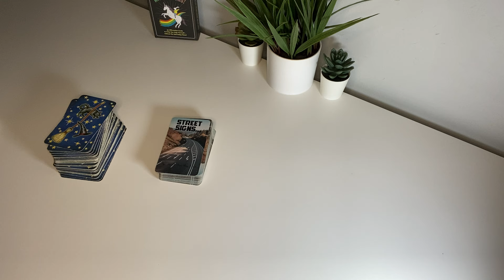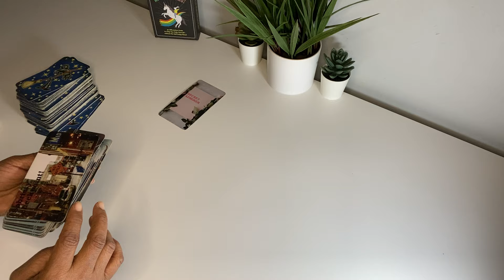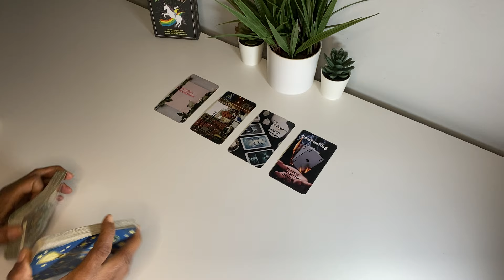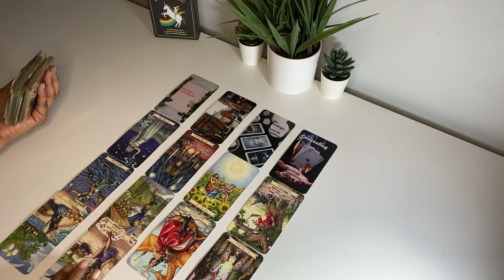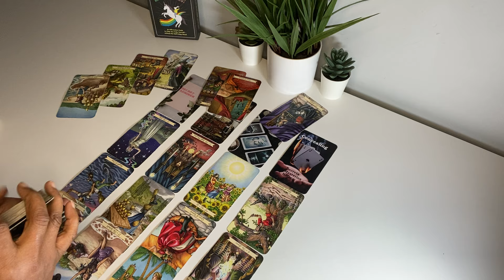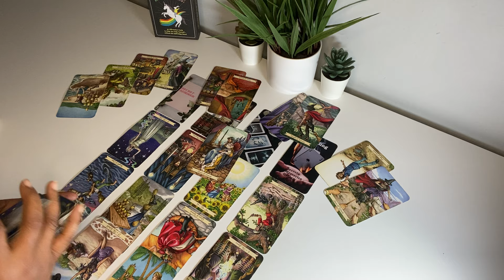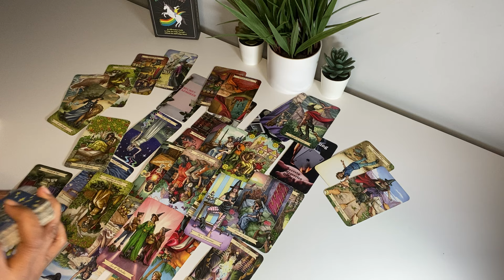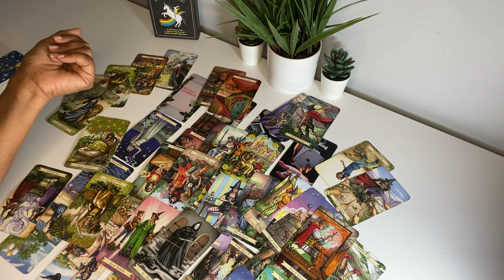YOUR SECRET ADMIRER IS HURTING, DRINKING & GETTING PULLED OVER! THEY NEED TO HEAL …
DO NOT BECOME THEIR REBOUND OR HEALER … THEY’RE SULKING BECAUSE OF AN ENDING!